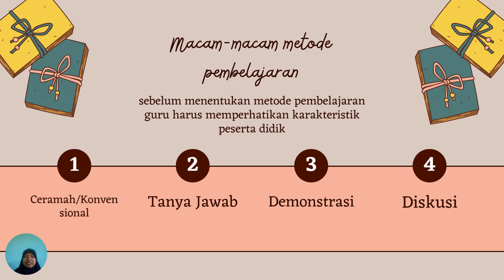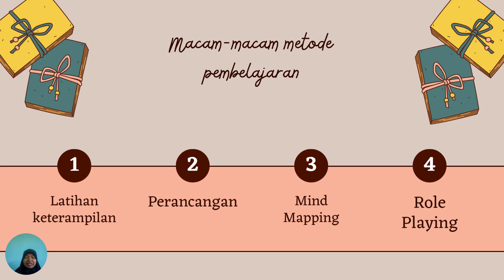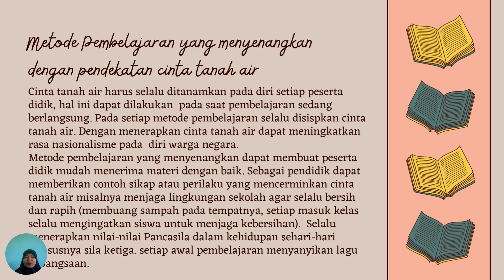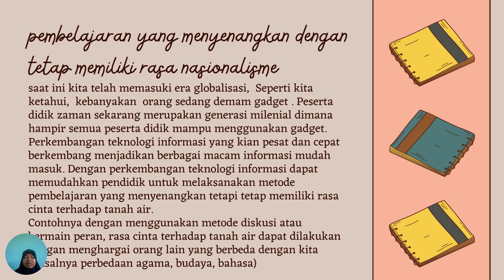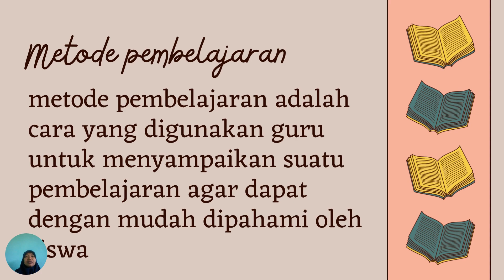Refleksi metode pembelajaran yang menyenangkan dengan pendekatan cinta tanah air